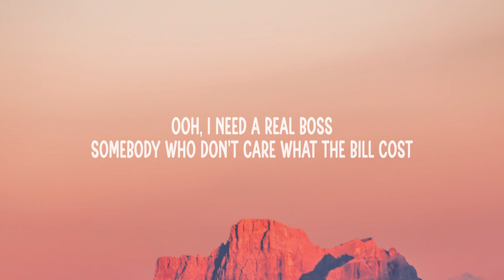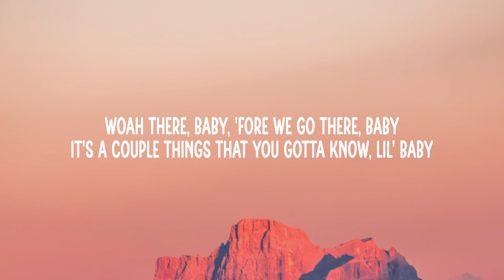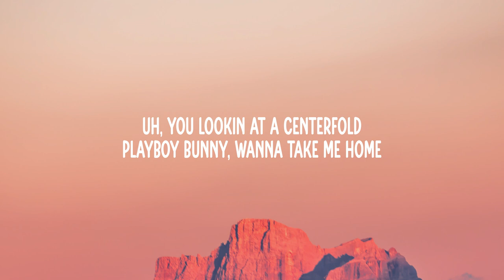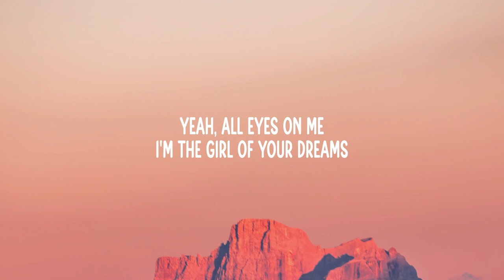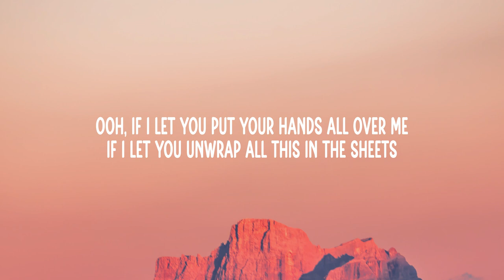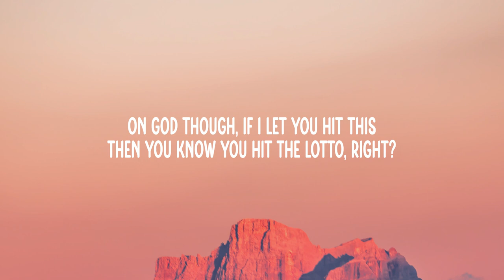Latto - Lottery (feat. LU KALA) Lyrics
Song name: Latto - Lottery (feat. LU KALA) Lyrics

Lyrics:
[Intro: Latto]
Big Latto
Hahaha
The biggest

[Chorus: LU KALA & Latto]
Ooh
If I let you put your hands all over me
If I let you unwrap all this in the sheets
If I tell you all my dirty fantasies
You won the lottery, you won the lottery
Ooh
If I let you take me home with you tonight
If I let you see what I got on my mind
If I tell you all my dirty fantasies (Latto)
You won the lottery (Yeah), you won the lottery
Ooh, I need a real boss
Somebody who don't care what the bill cost
Smooth skin, thick thighs, you can feel on
If he hit this, then he hit the Mega Million
Play him like a scratch-off, think he gettin’ lucky
Jackpot, baby, if I ever let you touch me
Sip me like wine, I'ma pop it like bubbly
A bitch this fine, make it hard not to love me
'Cause this (Uh) could change your life alone
He like (Uh) when I get on the microphone
These big old double D’s, waist is on petite
Juicy like Capris if I let him squeeze

[Pre-Chorus: Latto]
Yeah, handcuffs, whip cream
I'm the girl of your dreams
Boy, you know you hit the lottery
Cha-ching, cha-ching

Ooh
Ooh
If I let you take me home with you tonight (Tonight, tonight)
If I let you see what I got on my mind (My mind, my mind)

Woah there, baby, 'fore we go there, baby
It's a couple things that you gotta know, lil' baby
I been that bitch, so they want what's mine
Like some J's just dropped, niggas waitin' in line
You gotta work for this, can’t purchase this
Gotta prove yourself and show me what your purpose is
Show me that you really worthy of my services
I keep a nigga on my arm where my purses is
Uh, you lookin’ at a centerfold
Playboy Bunny, wanna take me home
Bad bitch from head to toe
Tryna fold me up and lick it like an envelope

[Pre-Chorus: Latto]
Yeah, all eyes on me
Cha-ching, cha-ching

Ooh
Ooh
[Outro: Latto]
On God though
If I let you hit this
Then you know you hit the lotto, right?